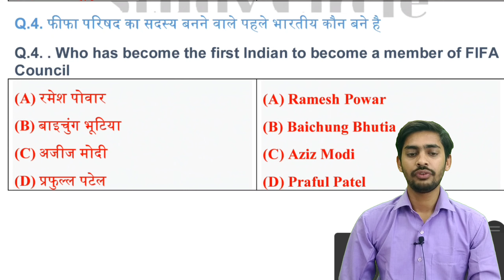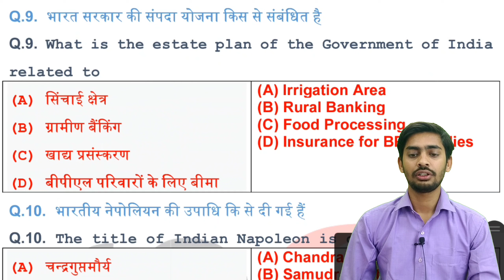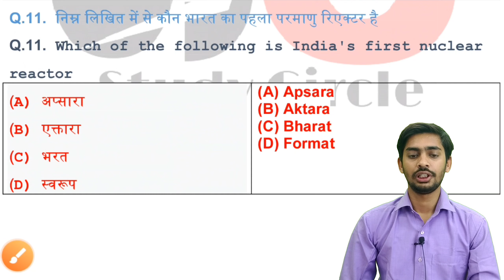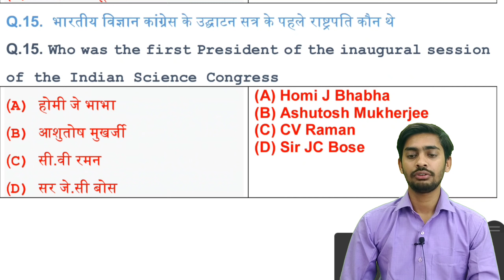general knowledge questions and answers in hindi | general knowledge ke question || study circle